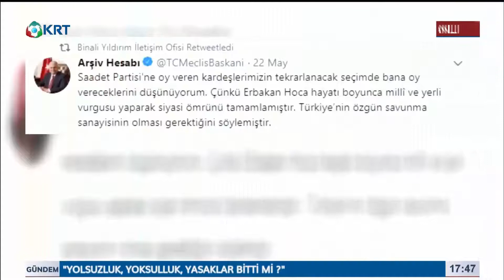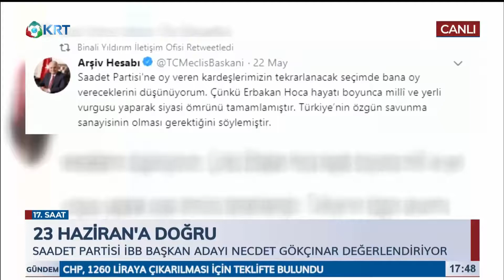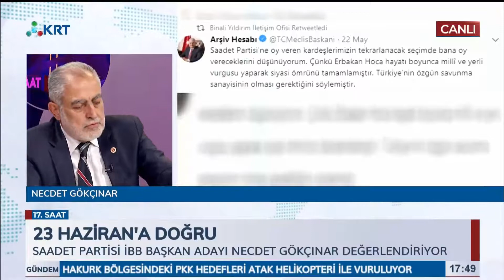Necdet Gökçınar, KRT TV 17. Saat Programına Konuk Oldu - 28.05.2019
Saadet Partisi İstanbul Büyükşehir Belediye Başkan adayı Necdet GÖKÇINAR, KRT TV'de Gökhan Gülbasar'ın sunduğu  17. Saat programının canlı yayın konuğu oldu.